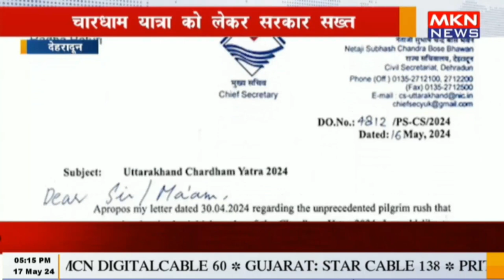देहरादून - चारधाम यात्रा को लेकर सरकार सख्त